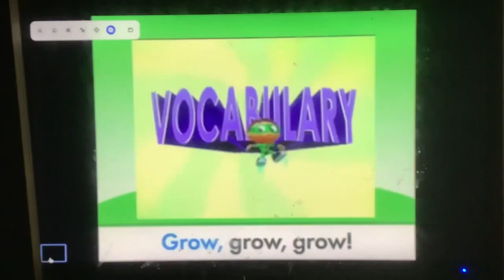Super Why Vocabulary Vocabulary Proud